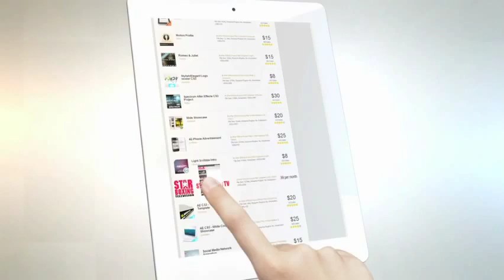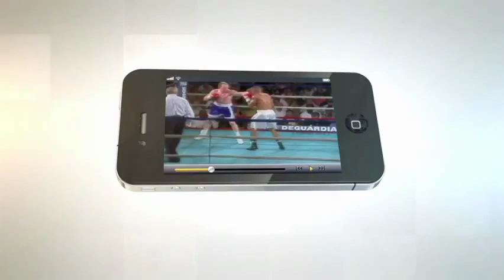Marvin Eastman vs Willie Broadie